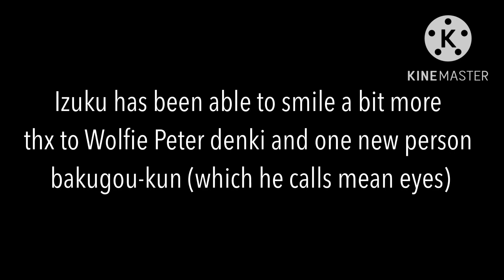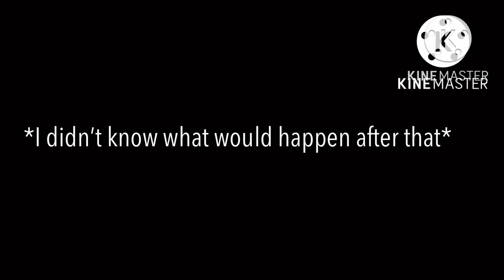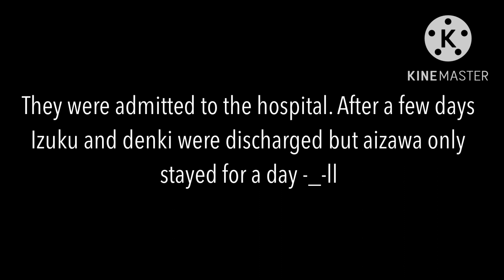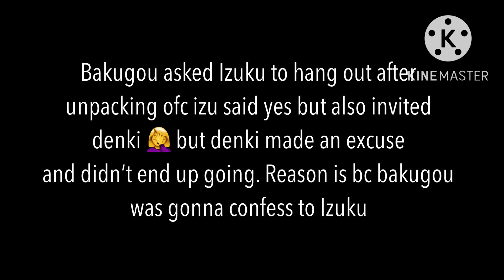ɪғ ɪᴢᴜᴋᴜ ᴡᴀs ᴅᴇɴᴋɪ’s ᴛᴡɪɴ|| ᴍɪɴɪ ᴍᴏᴠɪᴇ ||💚ʙᴋᴅᴋ🧡 || ᴛᴡ : ғʟᴀsʜɪɴɢ ʟɪɢʜᴛs || ɪɴsᴘɪʀᴇᴅ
Hope you guys enjoyed by the way it’s the last one I might do lol 😭

Anyway enjoy cookies